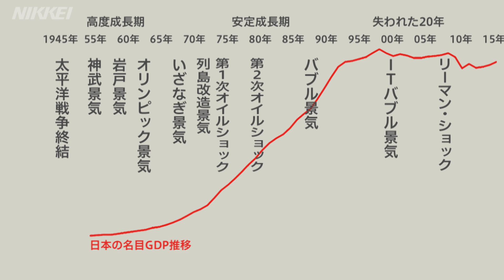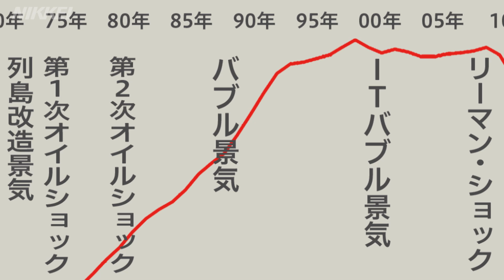「経営は利他の心で」 稲盛和夫・京セラ名誉会長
第二電電の設立や日本航空再建などを手掛けた稲盛和夫・京セラ名誉会長。戦後の日本経済に大きな足跡を残す経営者は「利他の心による経営」の重要性を訴える。2015年８月９日掲載。

※日本経済新聞社の動画について改ざんや、許可なく商用・営利目的で利用することを禁じます。